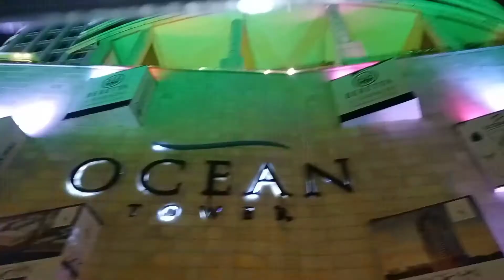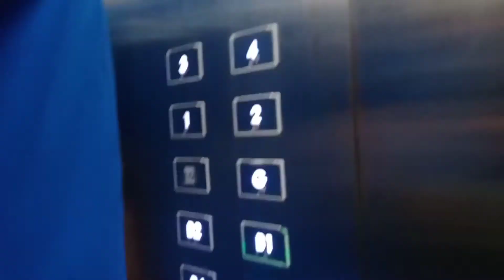Hum gayen Quaid-e-azam Zindabad dekhney